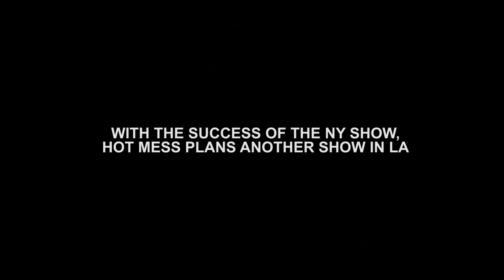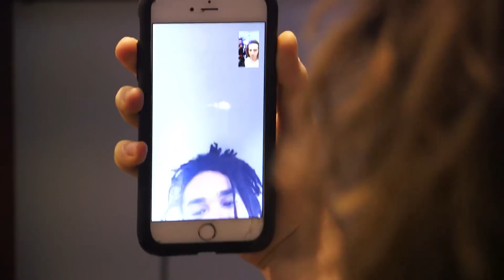“hot mess” with luka sabbat: episode 3 | freeform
With the success of the New York exhibit, Luka Sabbat and Noah Dillon prep for the LA show and go cowboy hat shopping for an upcoming shoot.